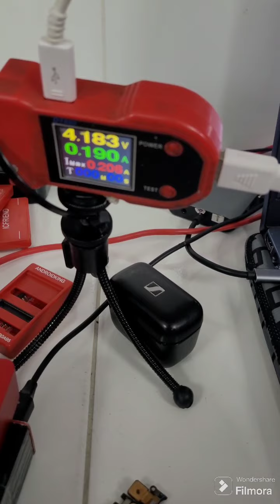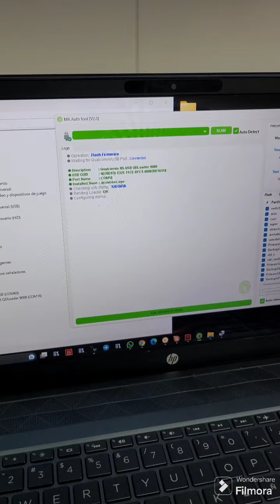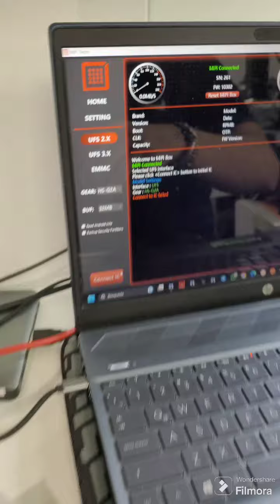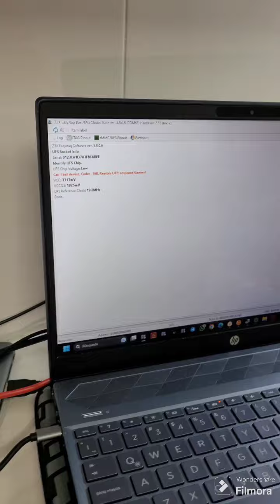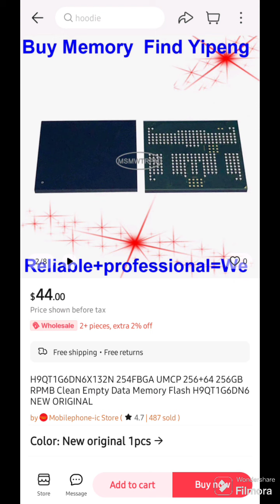Reparación Mi 11 Lite no enceinde falla en memoria UMCP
5 puntas para bakkon T12 serie

3 HERRAMIENTAS PARA HACER ZOOM O MICROSCOPIOS

INSUMOS